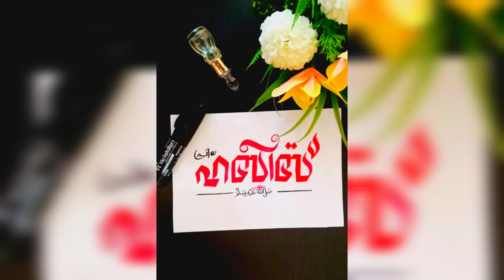✨️❤️ഹബീബ് (s) # മലയാളം calligraphy #✨️❤️# sithu rinu vlog # 👉please subscribe 👈